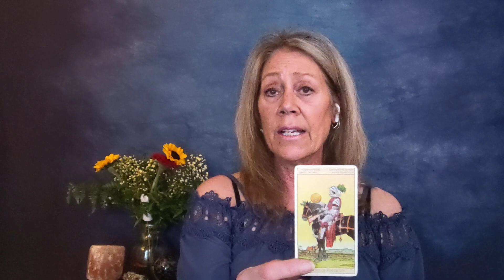Sagittarius - Empowering Opportunity Knocks! May Monthly Guided Tarot Reading General, Love, Career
Hello, Sagittarius - Empowering Opportunity Knocks! May Monthly Guided Tarot Reading General, Love, Career.  Guided tarot messages for our soul community.

Monthly, Mid-month, LIVE shows. With Love readings on Fridays

Much Love
Lori Ann